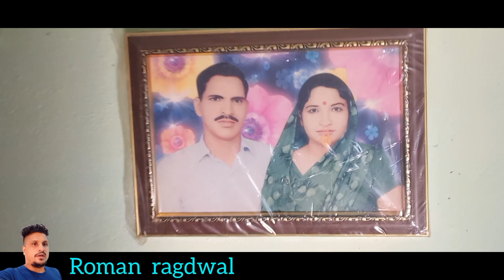yha hota to sabkuch hai | par yha rehta koi nahi | pahadi lifestyle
pahadi kakdi
khira
pahadi sabji
pahadi khana
daily vlog
vlog
pahadibhaipilochai
PriyankaYogiTiwari
roman ragdwal
viralvlog
uttrakhand
garhwali vlog